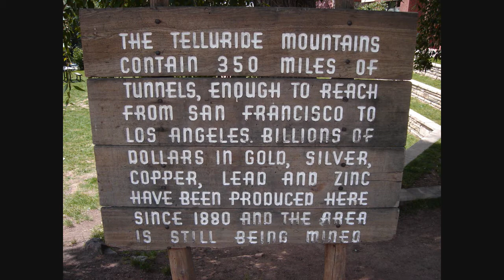Trip to Telluride - 070406 - Travel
Black Rock Pictures LA 0057 - Trip to Telluride, California.
The Town of Telluride is the county seat and most populous town of San Miguel County in the southwestern portion of the U.S. state of Colorado. The town is a former silver mining camp on the San Miguel River in the western San Juan Mountains. The Telluride Historic District, which includes a significant portion of the town, is listed on the National Register of Historic Places and is also one of Colorado's 20 National Historic Landmarks. The town population was 2,221 at U.S. Census 2000.
Telluride sits in a box canyon. Steep forested mountains and cliffs surround it. Bridal Veil Falls is at the head of the canyon. Numerous weathered ruins of old mining operations dot the hillsides. A free gondola connects the town with its companion town Mountain Village, Colorado at the base of the ski area.
Telluride and the surrounding area have featured prominently in pop culture. The town of Telluride has served as the backdrop for several television commercials, is home to an international film festival, and has been the subject of songs such as "Smugglers Blues" by Glenn Frey, an essay by Edward Abbey, and eponymous songs by The Nitty Gritty Dirt Band, Kate Wolf, and Tim McGraw. Telluride is also known for its ski resort and slopes during the winter as well as an extensive festival schedule during the summer.